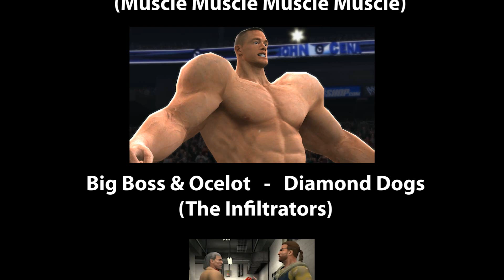Nitro Takes Over WWE Part 2